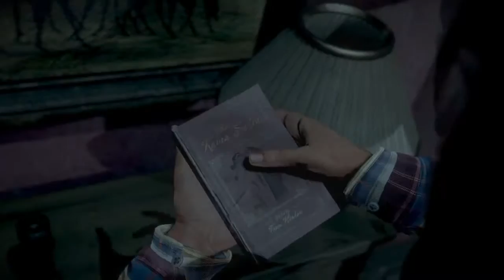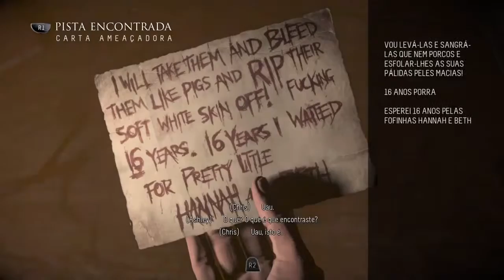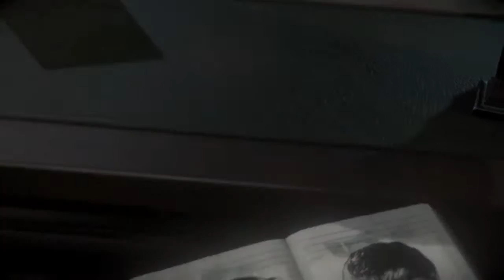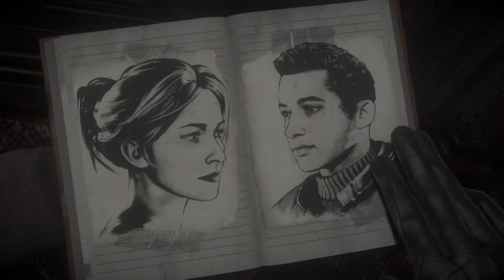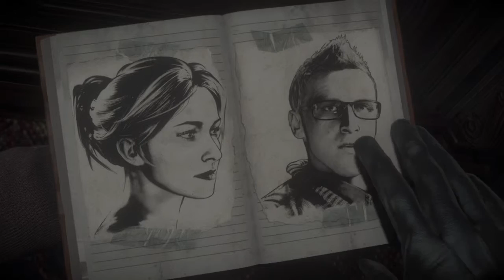Until dawn ep003 PS4 em português HD